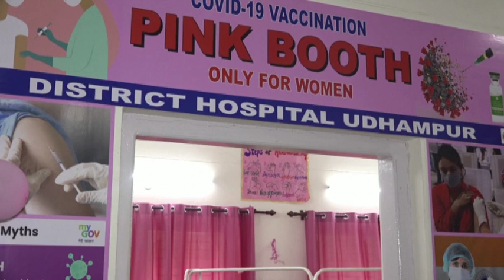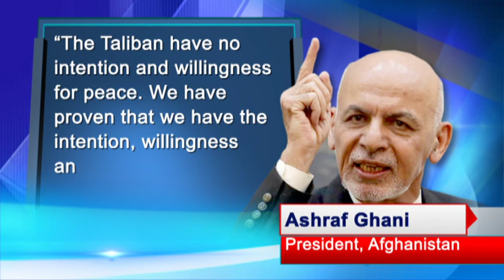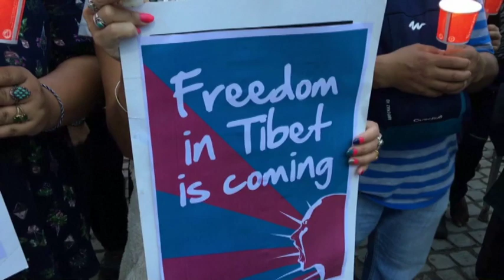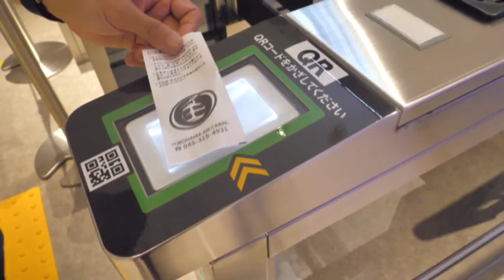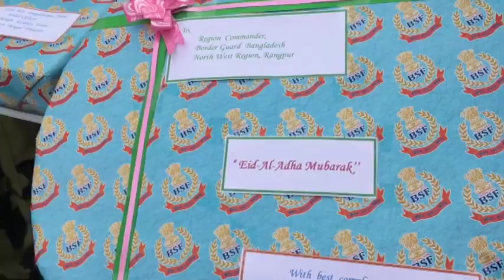Afghanistan heads towards instability as US troops-withdrawal almost complete I South Asia Focus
The latest Indian sero-survey has revealed that nearly 2/3rd of the Indians have developed antibodies against the Coronavirus. And while the country is consistently endeavoring to ramp up the vaccine production and its inoculation, it is also taking several measures including exclusive women booths and community radio stations to debunk the vaccine hesitancy. Almost all the US troops barring those protecting their embassy and the airport have Afghanistan. Kabul and the international community have urged for a ceasefire but that seems highly unlikely in the current scenario when the Taliban are under the impression that they are very close to achieving their mission of ruling the country once again. (KP)